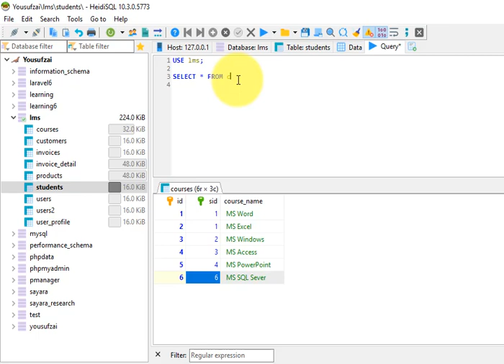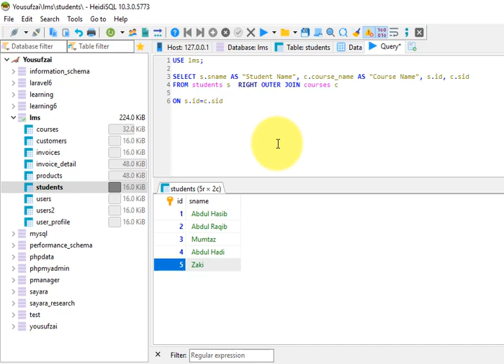46 SQL Right Outer Join